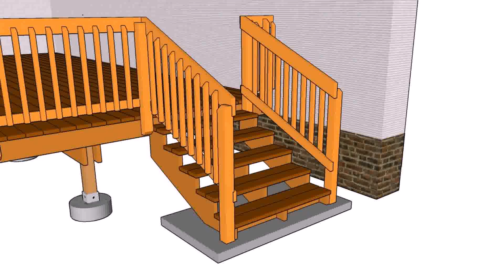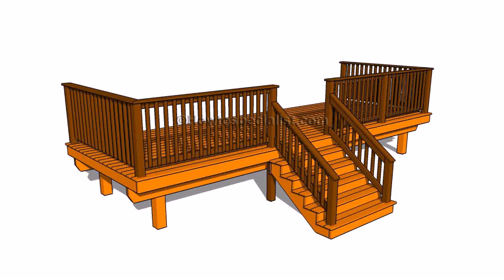Outside Wooden Stairs Design (see description) (see description)